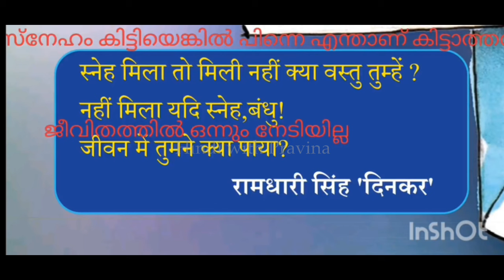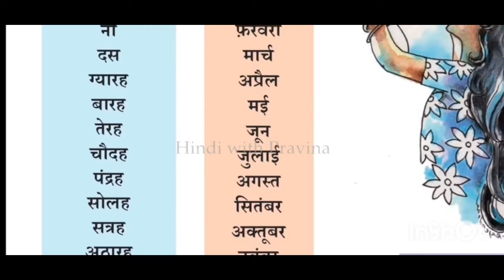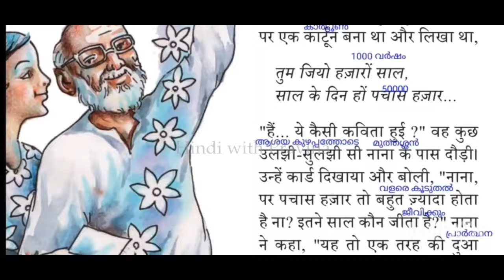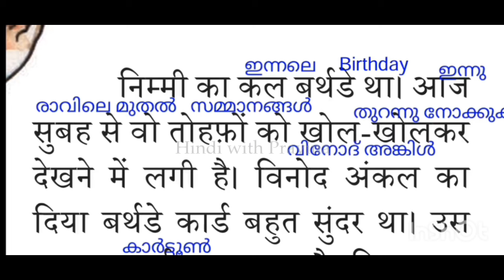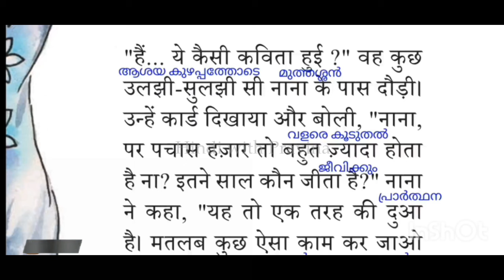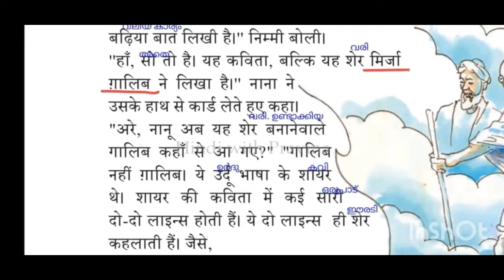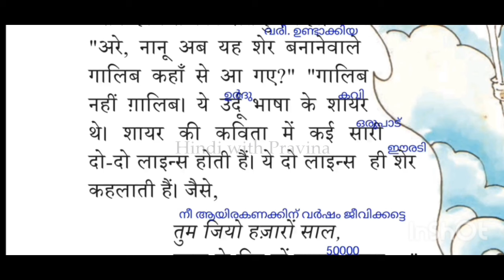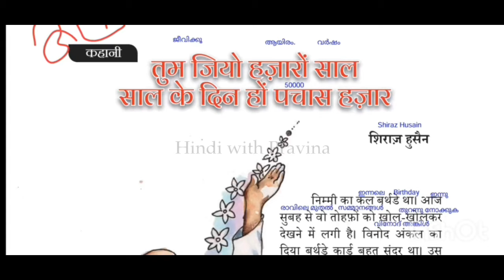Class 7 Hindi Unit 4 Chapter 7 Tum Jiyo Hazarom Saal, Saal Ke Din Ho Pachas Hazar Malayalam Explain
Class 7 Hindi Unit 4 Chapter 7 Tum Jiyo Hazarom Saal, Saal Ke Din Ho Pachas Hazar Malayalam Explanation